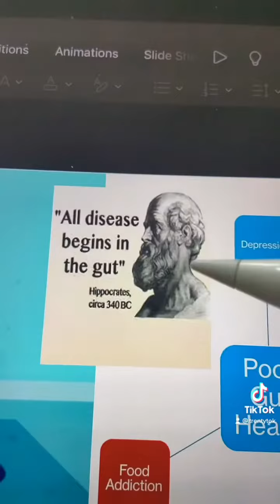The second brain "microbiome"